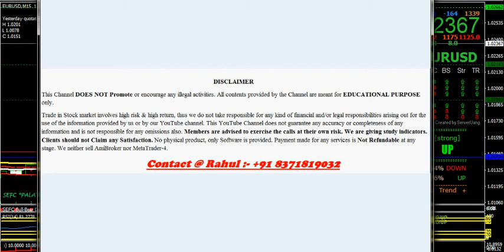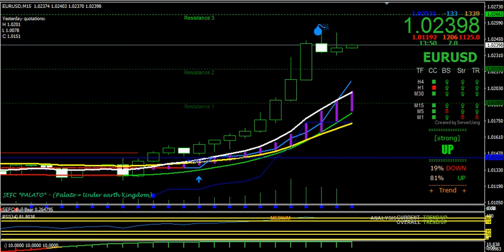FOREX Market Buy Sell Signal Software for Beginners | FOREX Trading Indicators for MT4 Platform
In This Video I am going to Explain howtowork on forexmarket with buysellindicator .